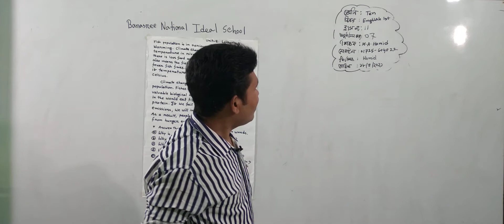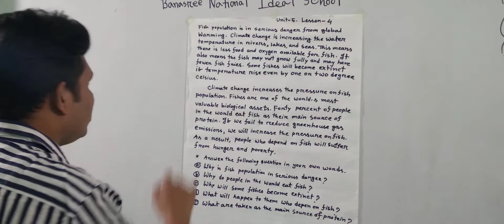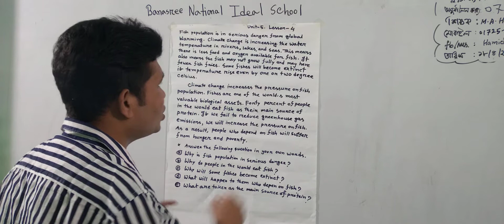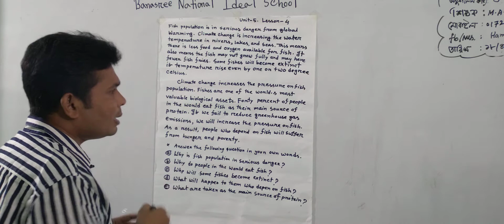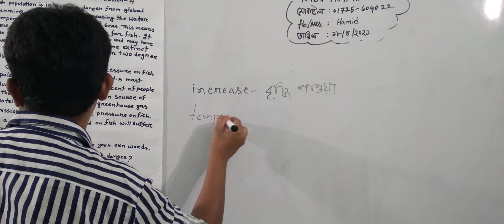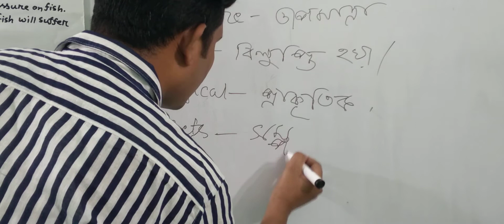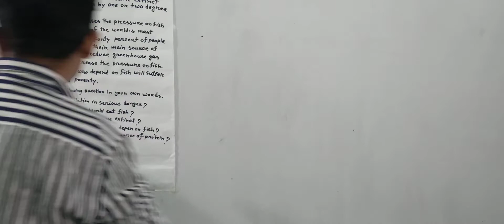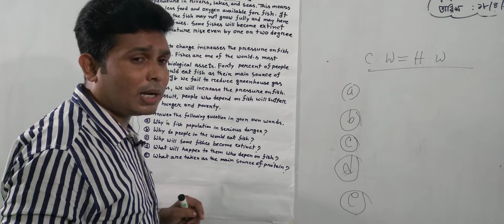Class: Ten, Subject: English 1st Paper, Class No-11 Topic: Unit-5, Lesson-4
Half Yearly-2021
Class: Ten
Subject: English 1st  Paper
Class No-11
Topic: Unit-5, Lesson-4
Teacher: M.A. Hamid